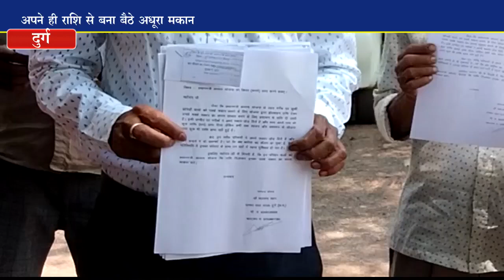बारिश से पूर्व प्रधानमंत्री आवास योजना की किस्त दिए जाने की लगाई गुहार